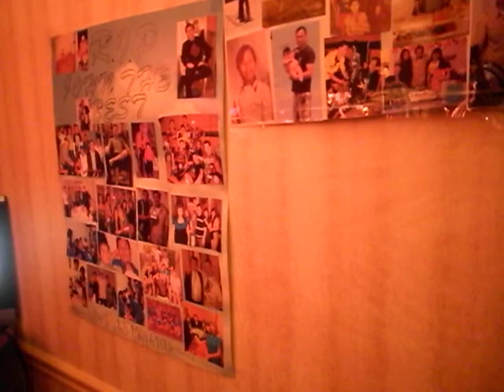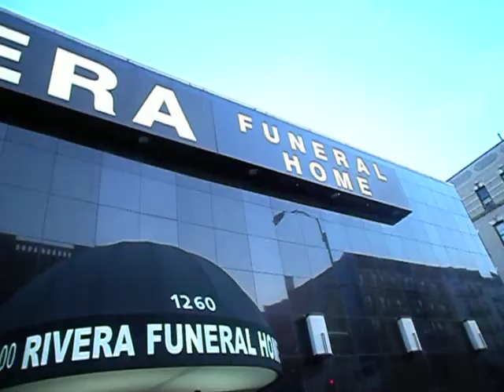John Bedoya always in our hearts...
John Bedoya